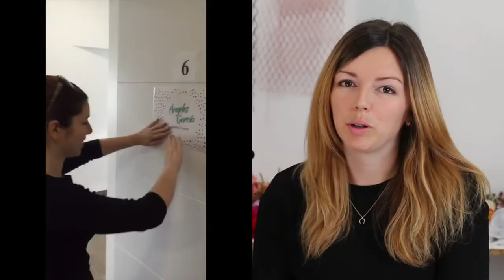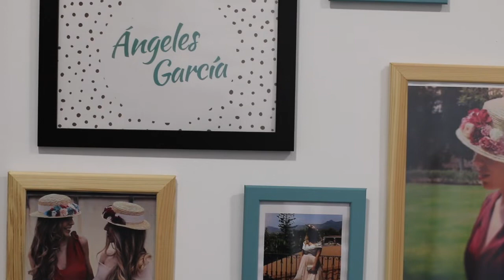Becas Argal 2019. Mi pasión hecha realidad.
Hola! Me presento al concurso de Becas Argal 2019 para GenteQueAmaLoQueHace como yo.
Hace poco más de un año empecé a crear Ángeles García, un pequeño negocio de moda, especializado en la elaboración propia y diseño de complementos personalizados.
Con muy, pero que muy poquita inversión para comenzar este sueño, aún no creo todo lo que he conseguido. Pero es el momento de dar un paso más grande para lograr del todo ese sueño y poder conseguir mi tienda propia con mis diseños expuestos e incluyendo moda textil para eventos con opción de alquiler.
En definitiva hacer de mi pasión, que es el diseño, la creatividad y la moda, mi profesión. Porque amo lo que hago.

Muchas gracias y crucemos los dedos! :)